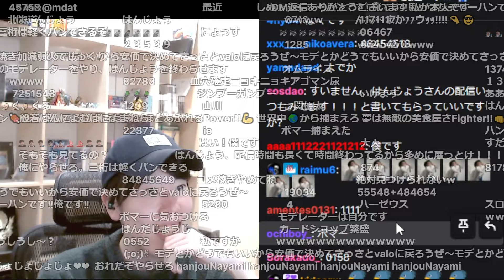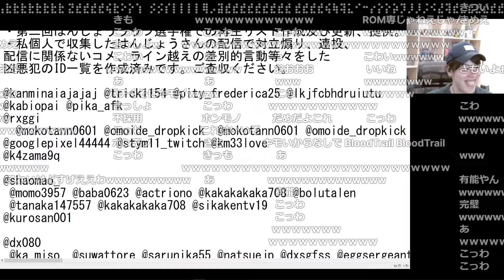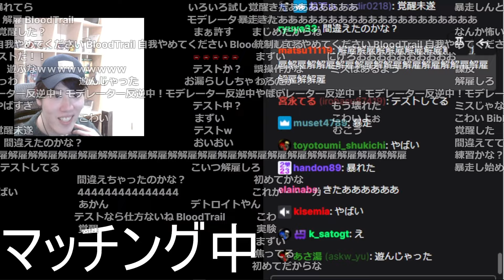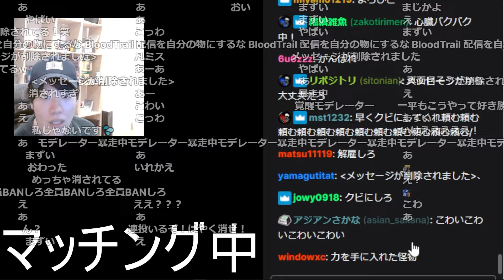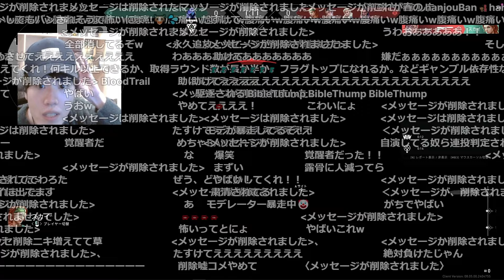はんじょう、新たなモデレーターを募り採用するも...【2024/03/30】